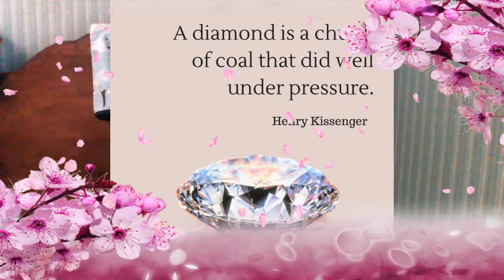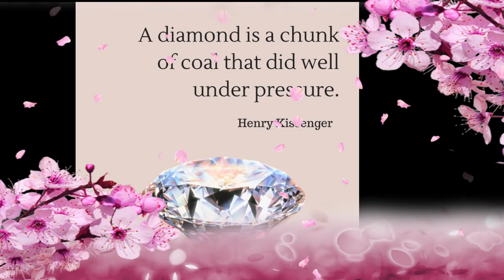Feb 11 - A diamond is a chunk of coal that did well under pressure. Your Canadian Blind Girl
Definitely check me out on other platforms to find out the most current and fun news and to know when my next giveaways are happening.

Amazon WishList: